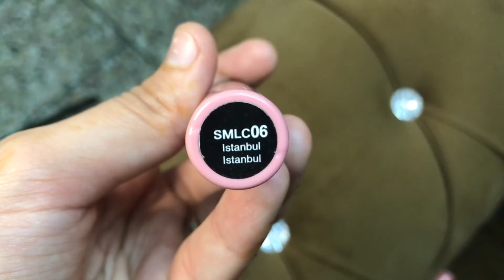Nyx lipgloss swatches///nyx cosmetics tutorial ///makeup tutorial. Recommended🌹🌹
Hi this is hunny .In this video i will show you how to do lipgloss swatches for girls on youtube in pakistan

how to do lipgloss swatches